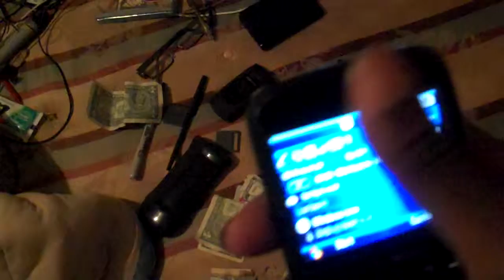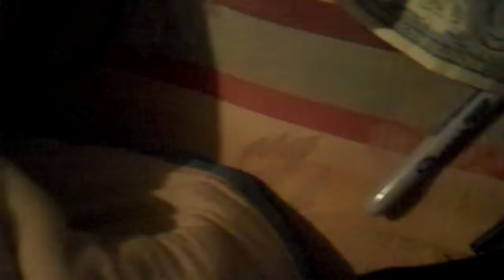My Clean Room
Those of you who think other wise are haters ~:\